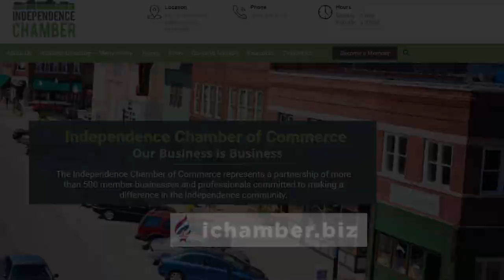2021 Halloween Parade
Highlights from the 2021 Halloween Parade held in Independence, Missouri.